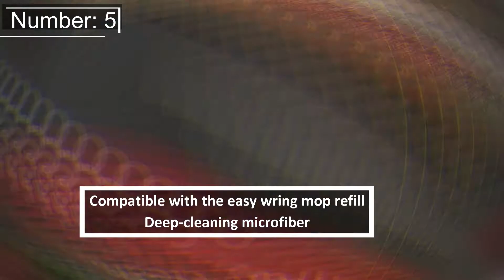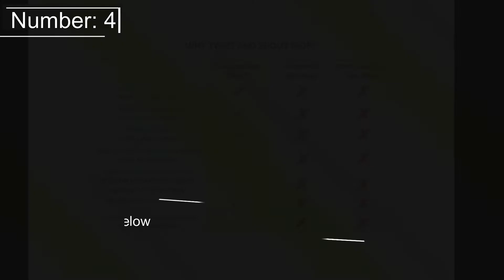Spin Mops: Top 5 best Spin Mops in 2025(You Can Buy)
5) O-Cedar EasyWring Microfiber Spin Mop✔️
4) Twist and Shout Spin Mop✔️
3) Hurricane Spin Mop Home Cleaning System✔️
2) Libman Mop and Bucket Spin Mop & Bucket✔️
1) Gladwell Cordless Electric Mop✔️

🔹🔹🔹Spin Mop:
A spin mop is a versatile cleaning tool designed to make mopping floors easier and more efficient. It features a 360-degree rotating mop head for better maneuverability and a bucket with a built-in spinning system to wring out excess water effortlessly. Many models include a foot pedal or push-handle mechanism for hands-free wringing, keeping hands dry and clean. The microfiber mop head effectively traps dirt, dust, and spills, making it suitable for various floor types, including hardwood, tile, and laminate. Durable, lightweight, and easy to use, a spin mop is an essential tool for maintaining a spotless home with minimal effort.
for exclusive reviews and the latest offers!